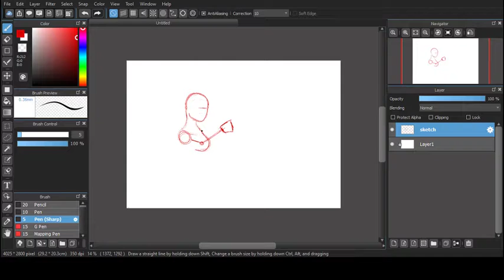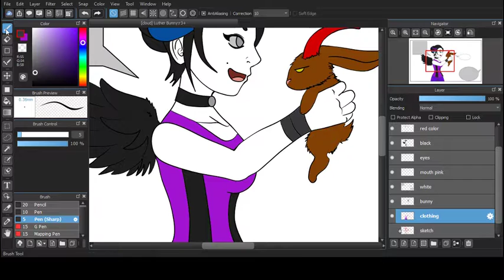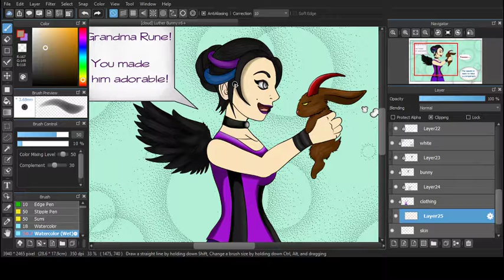Luther Bunny 1(SpdPaint)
Just felt like making something cute and introducing Talis. She is basically a girlfriend to Luther in a sense they have a fluffy relationship. Rune, her grandmother can be one to test the boys she hangs out with, even if they are little demons. XD
Instagram: Centarro87 DeviantArt: OnyxJewel (Check Journal for Commissions) (Support)